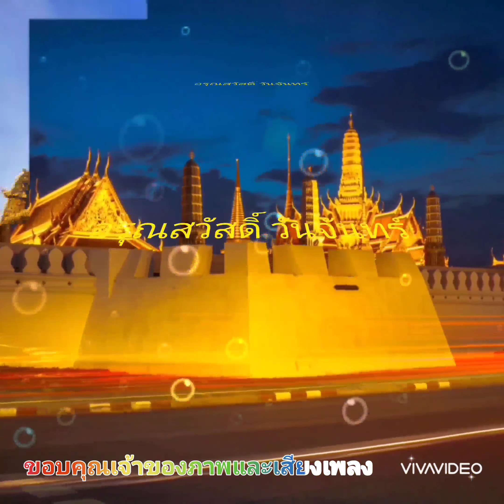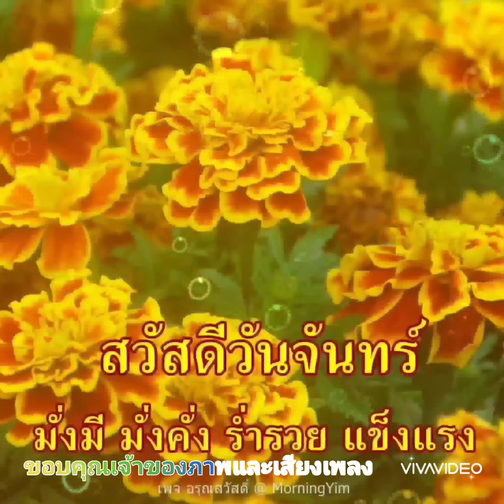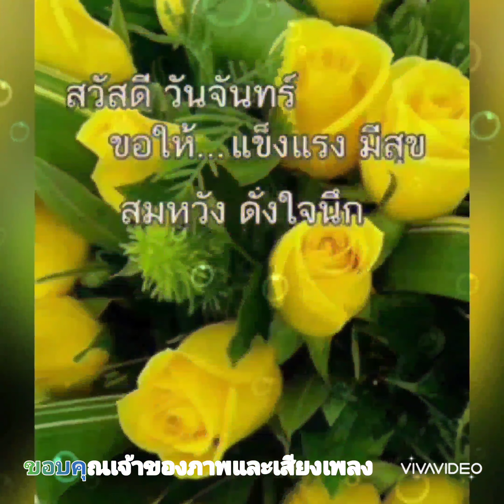สวัสดีวันจันทร์ ** สวัสดีบางกอก ** อ้อย อัจฉรา